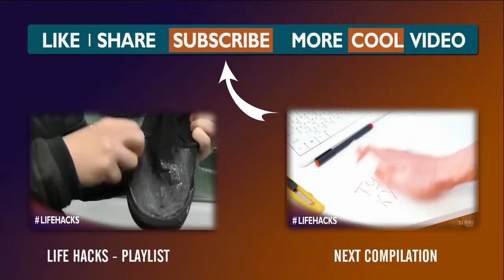AMAZING LIFE HACKS FOR CLEANING EVERYONE SHOULD KNOW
Hey Girls,

These incredibly simple cleaning hacks will save you tons of time, money and nerves! Check them out and see for yourself! :)